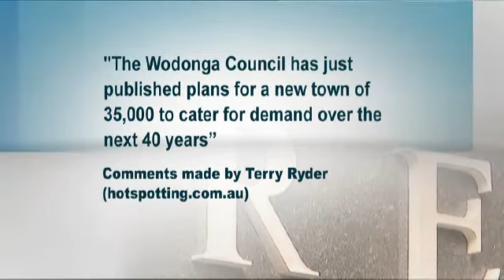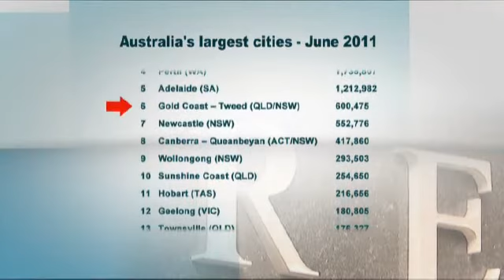IGGY DAMIANI REPORT - 1/09/12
Finance and property commentator, Iggy Damiani provides the latest information affecting the real estate industry.

© RE8 Television
Sascha Campbell 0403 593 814
Mark Tonelli 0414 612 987